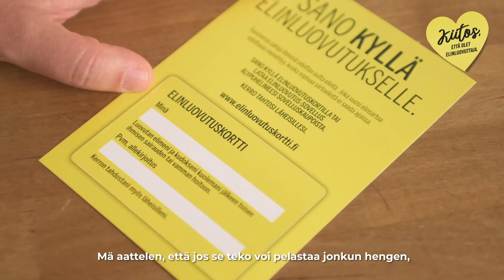Munuais- ja maksaliitto luovuttaja Tilda -somevideo